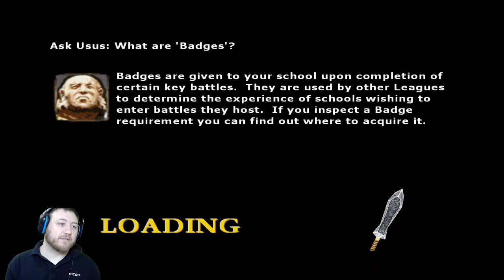Let's Play Gladius (PS2)(2003) - Episode 44